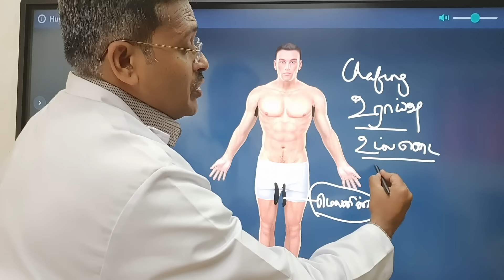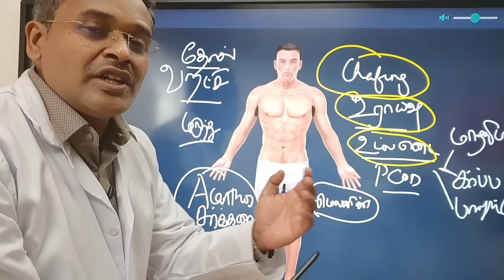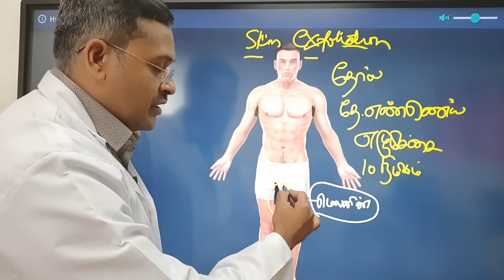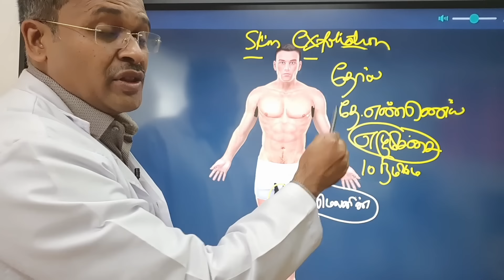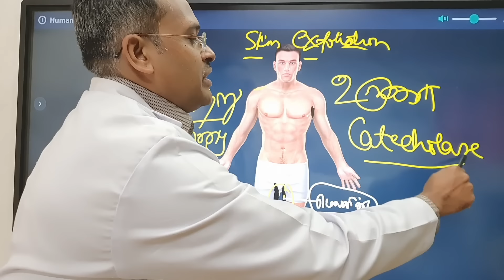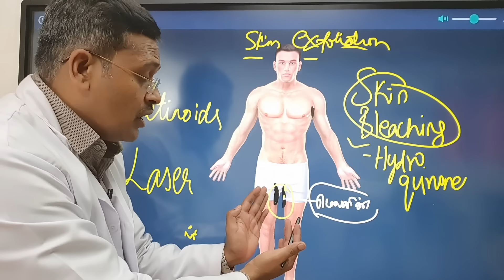தொடை அக்குள் கருமை நீங்க டிப்ஸ் | black patches dark skin removal | Home Remedies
dark skin spots black patches removal home remedies dr karthikeyan tips in tamil - தொடை அக்குள் கழுத்து கருமை வெள்ளையாக மாற

In this video dr karthikeyan gives skin care tips for dark black skin patches in thighs and axillary region. Here he explains about the various reasons for dark black sikn patches followed by various techniques to remove the skin patch. Also he explains about the over-the-counter skin ointments and skin bleaching for removal of dark skin patches.